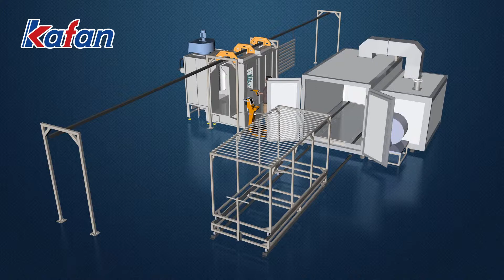COLO-1732 Diesel Fired Powder Coating Oven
Cartridge filter powder coating booth
Diesel fired/LPG/Gas/Electric powder coating oven